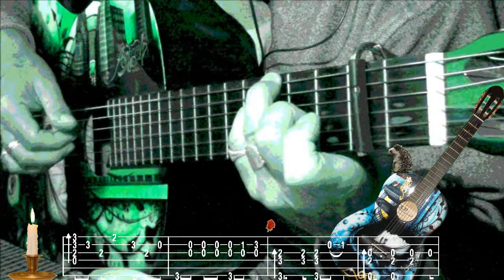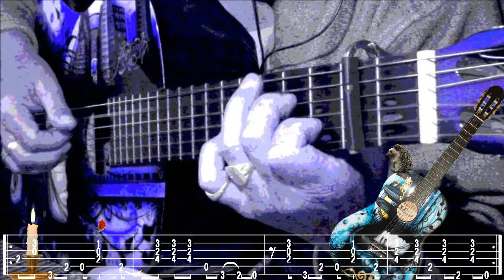PROMESAS SOBRE EL BIDET, Charly GARCIA, Picking Guitar Cover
Bonjour, un p'tit retour sur ma classique acoustique, Tab trouvée chez "OSVALDO TUBINO", merci de votre passage, à bientôt, Fab